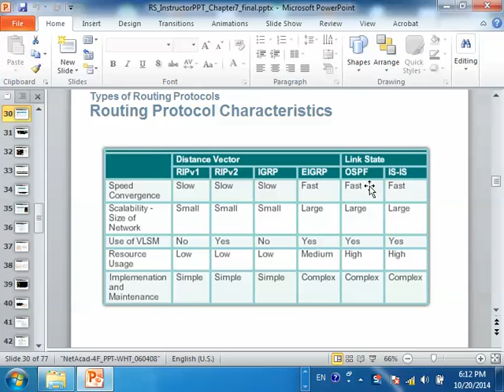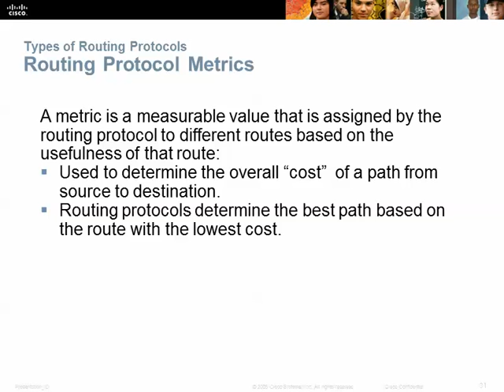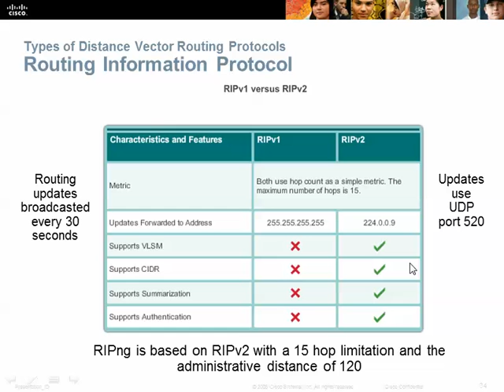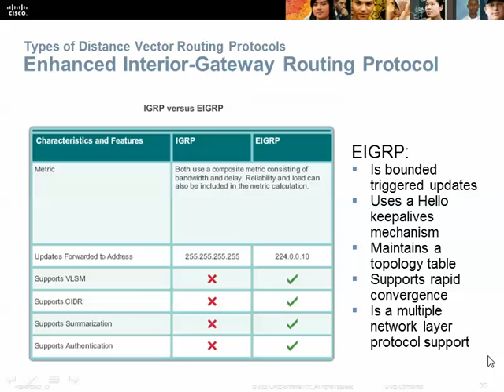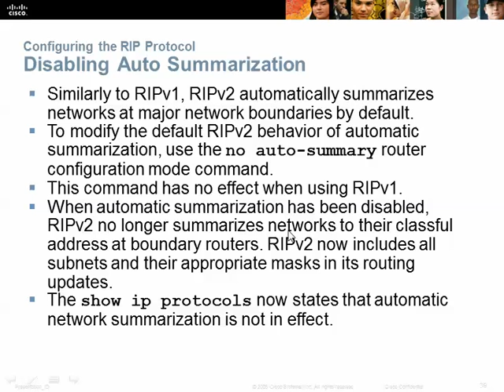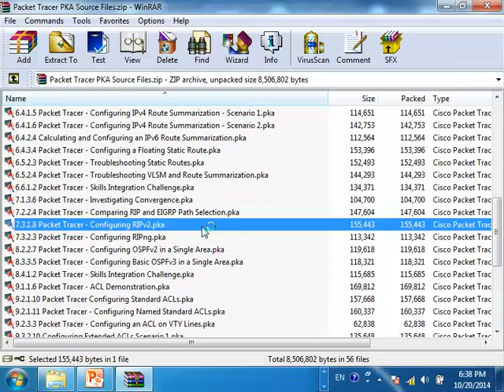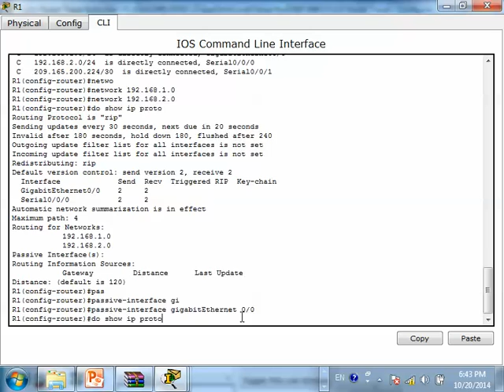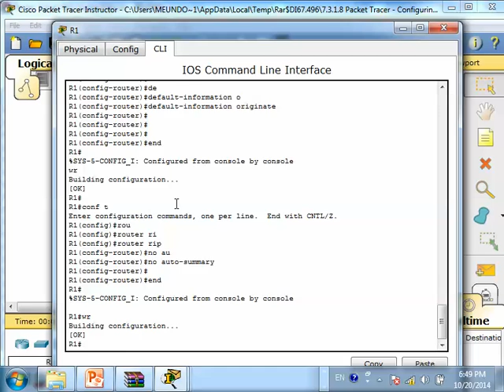CCNA 2 Cisco class in khmer P 17